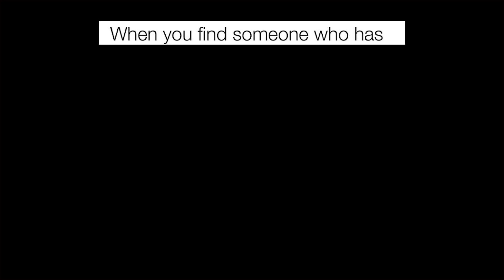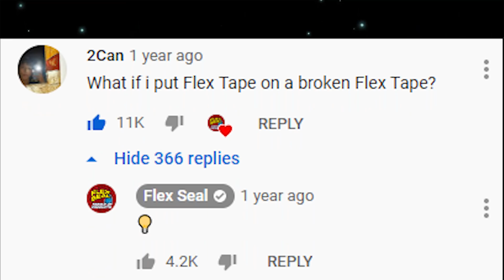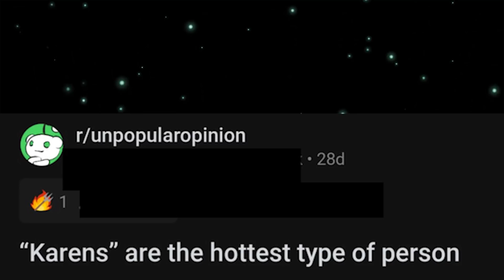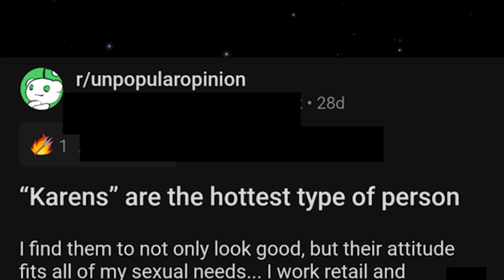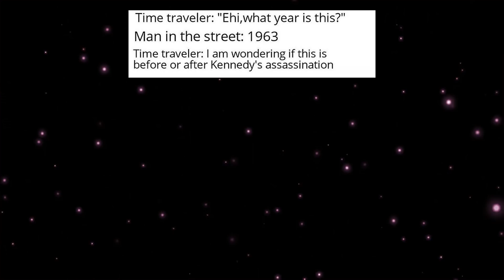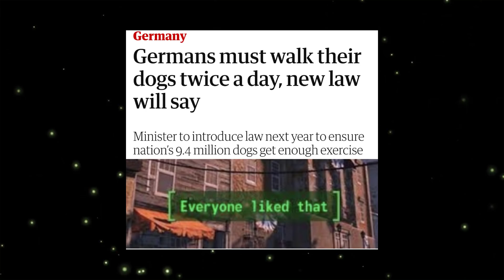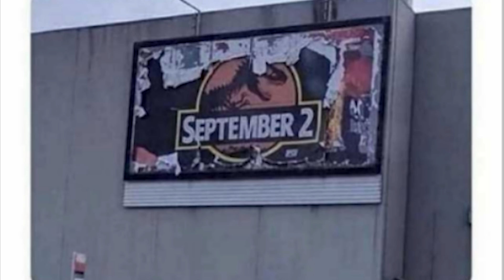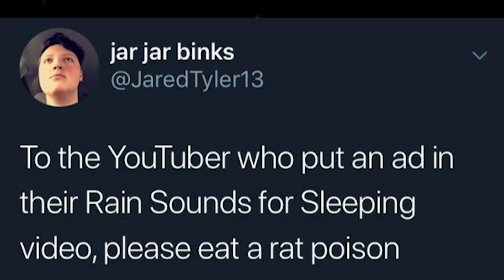memes to watch during ONLINE CLASS